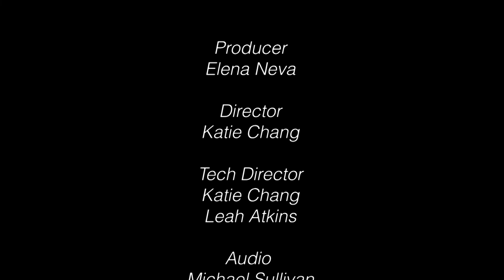Meeting Interesting People - Denis Naymark